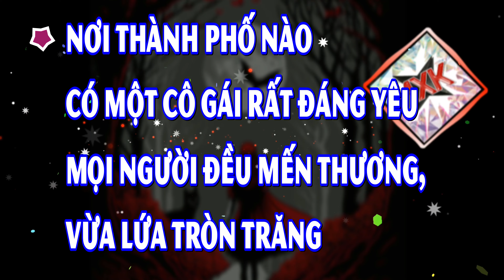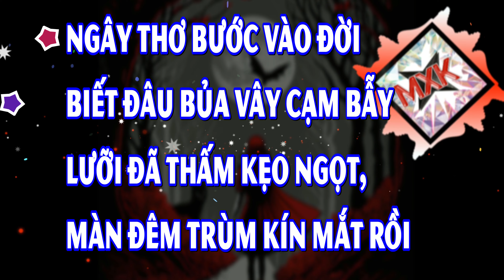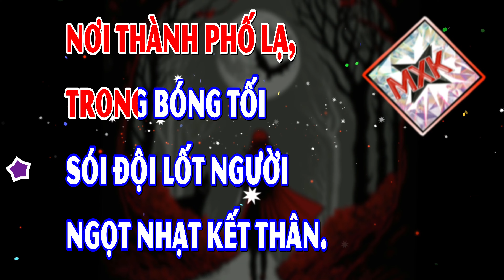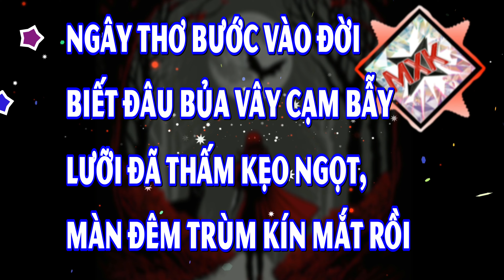Cô Gái Quàng Khăn Đỏ - Bức Tường - VKARAOKE 🎤